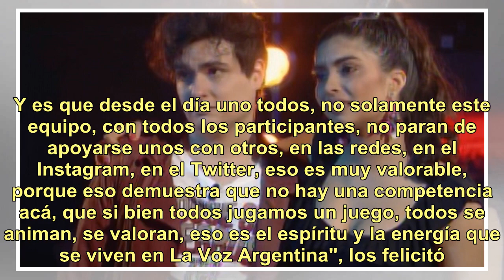"La Voz Argentina": Axel eligió a los dos participantes de su team que cantarán en los shows en vivo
(Video La Voz Argentina – Telefe) Ayer fue el turno de La Sole, quien debió elegir a los dos integrantes de su team para pasar a los shows en vivo, a los que luego se le agregarán los dos que elige el público. Y en esta continuidad de las decisiones que deben tomar los distintos jurados que integran...